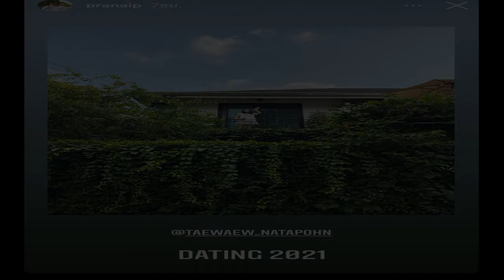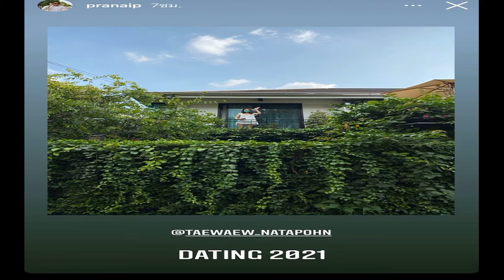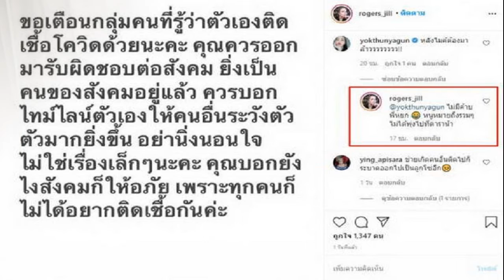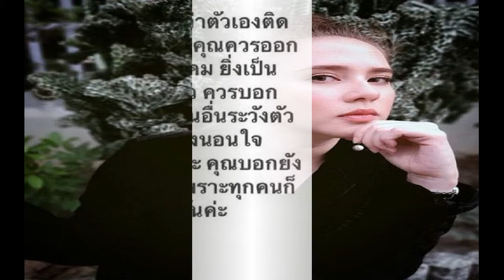กุ๊บกิ๊บ สาดความหวาน บี้ ครบรอบแต่งงาน 5 ปี รักคนดีนะคะสามีของฉัน